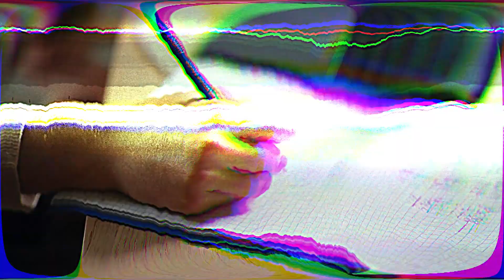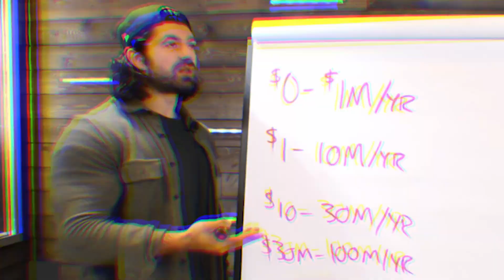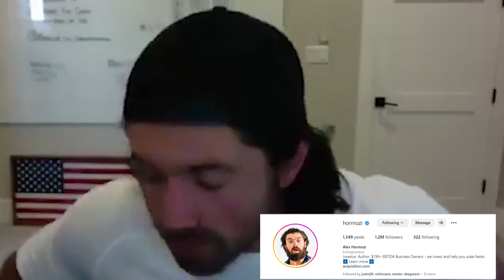HOW ALEX HORMOZI BECAME the $100 MILLION DOLLAR MAN? (EXCLUSIVE INTERVIEW)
Learn how I have been able to leverage the teachings from Alex Hormozi and use it to make over $100,000 by becoming a Digital Entrepreneur or Digital Closer
Here is an EXCLUSIVE never seen before interview with Alex Hormozi where he breaks down step by step exactly how he became the $100 MILLION DOLLAR MAN ( before he was ever famous on social media and before he started Acquisition.com )

5 REAL Ways How To Make Money On Instagram (WITHOUT ANY FOLLOWERS) and make $300 per day

Discover How We're Helping People Like YOU To Make $10,000 USD Per Month By Becoming A Certified High Ticket Digital Closer using Instagram In Just 60 Days

✅ [START HERE]

Learn how to turn your Instagram account into an ATM cash machine that makes you an EXTRA $50,000/month (even if you have no followers)

How to make money from Instagram in 2023? STEP by STEP use IG shoutouts to make $100,000 in 45 days

Below here are several FREE resources for you to start launching & scaling your own digital course & coaching program with your Personal Brand right away! 😆

🤑 Get The Secrets On How to turn your INSTAGRAM account into an ATM cash machine that makes you an EXTRA $50k - $100k/month, even if you have no followers